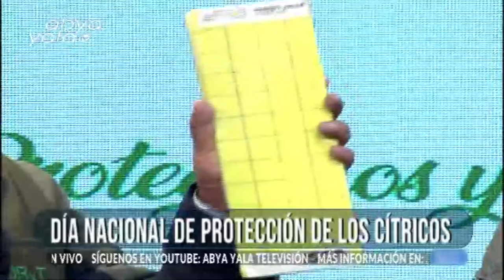Bolivia vivirá el Día Nacional de los Cítricos el próximo 30 de junio